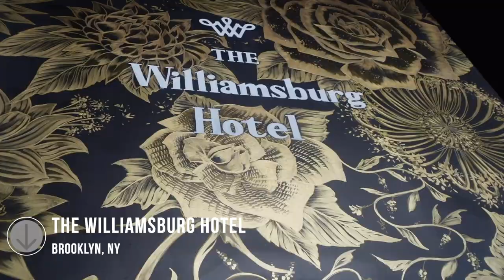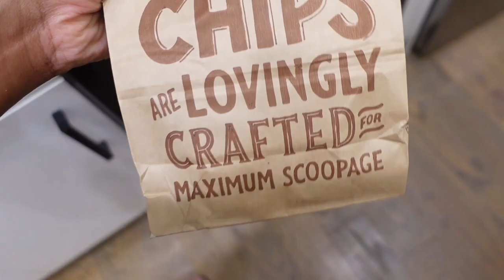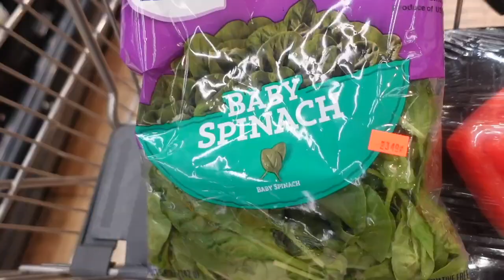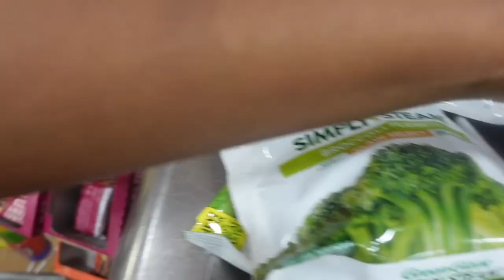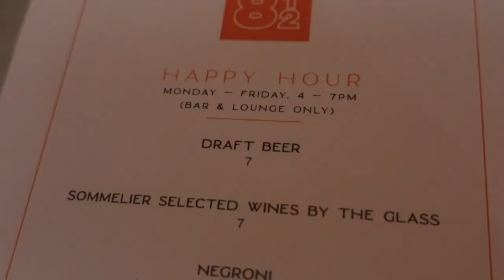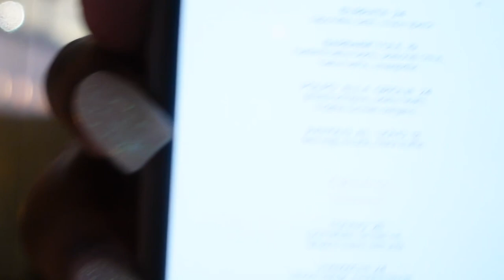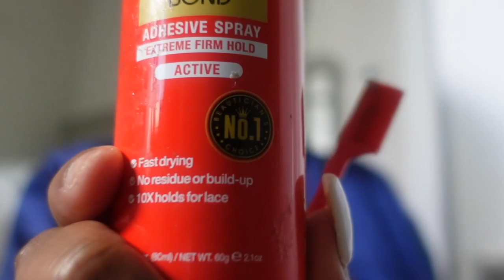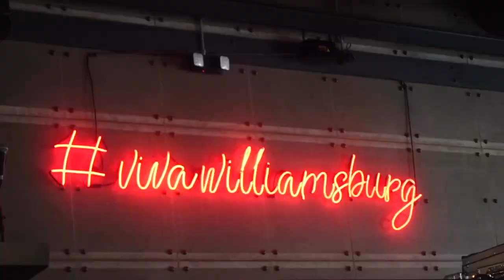VLOG: BBL VS. NATURAL BODY | NYC RENT + CHRIS BROWN CONCERT + GROOMING MY DOGS AT HOME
Cutting board~
Disposable Towels~
Small plates~
Big plates~
Glass mugs~